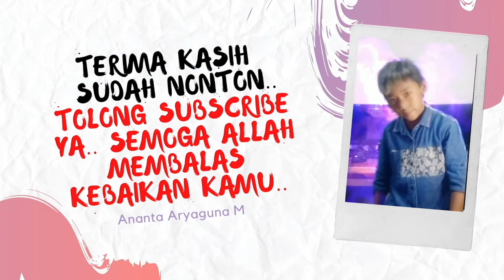MENCOBA MAIN TOWER OF HELL ROBLOX PENGENNYA SAMPAI 100 STAGES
Halo teman teman di video kali ini aku akan mencoba main TOWER OF HELL  Roblox dan pengennya finish 100 stages tower of hell dengan invincibility tapi gimana kenyataannya.. tonton sampai abis yah guys.

It's totally voluntary, and I still love you if you choose not to 😊❤️